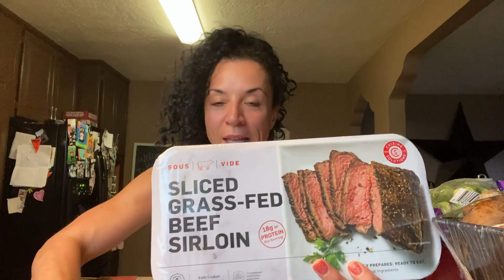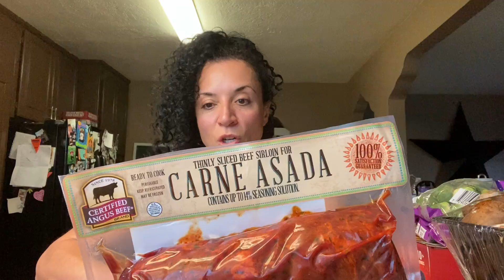COSTCO GROCERY HAUL - Things we can't live without, Protein ideas & More!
FOLLOW ALYSHA ON INSTAGRAM: @eash_da_beast

INTERESTED IN MACRO COACHING? We open registration soon.

►Looking to shop which protein/supplements and things I use on Amazon?